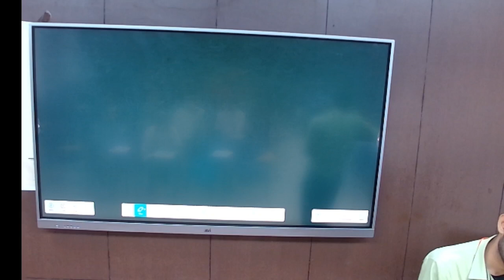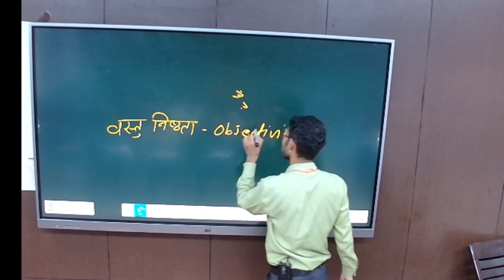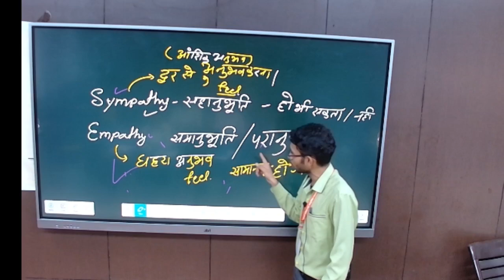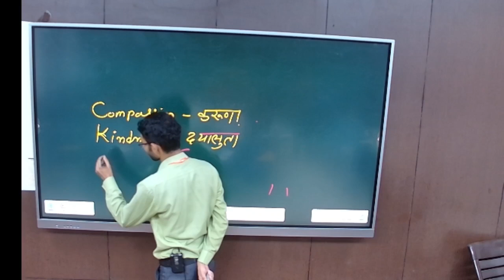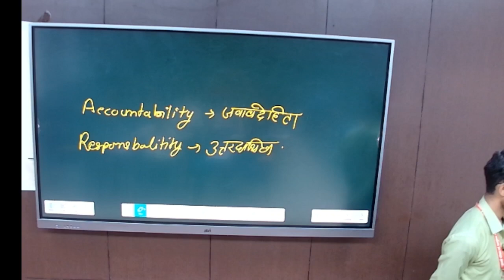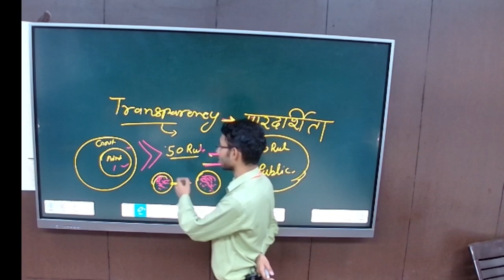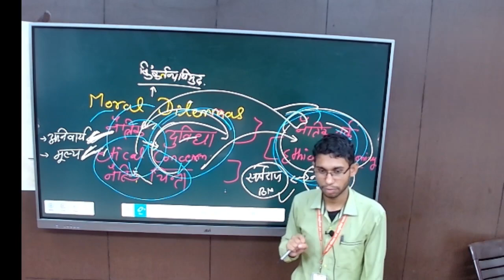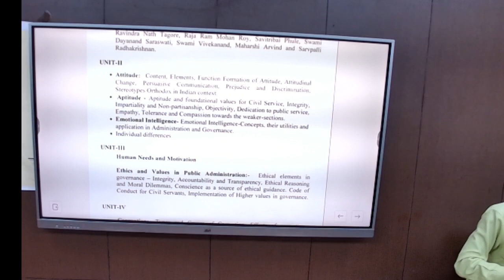SYLLABUS DISCUSSION ETHICS-MORAL VALUES BY RAM SIR 2023 08 02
SYLLABUS DISCUSSION ETHICS-MORAL VALUES BY RAM SIR